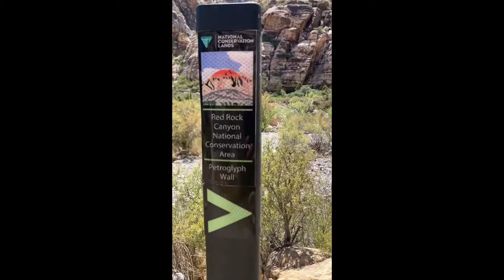DESERT PRAYERS - Saxophone performance at Calico Hills 2, Red Rock Canyon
Saxophone performance at Calico Hills 2, Red Rock Canyon.
A prayer to the mountains for justice; for the protection and preservation of the Navajo American Indian people and for the beautiful state of Nevada; for the land to be preserved, protected and cherished for all nations to mindfully respect, appreciate and enjoy.

Enjoy the beauty. Beverley G x